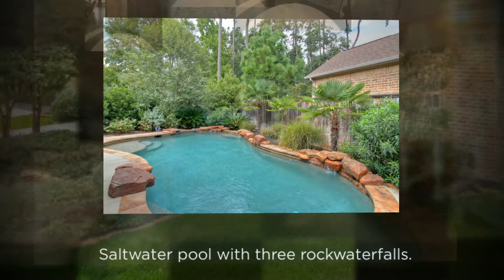Kink Team Residential | 82 Vintage Path Pl | The Woodlands, Texas